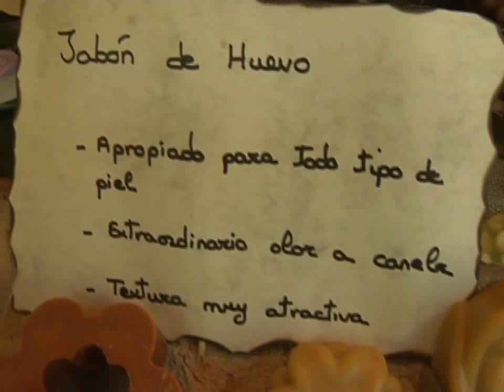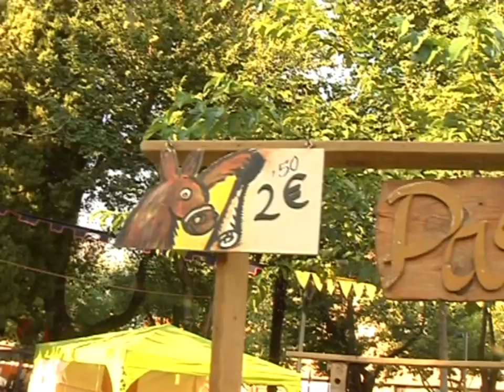Son muchos los municipios de la región que se disponen a celebrar sus Fiestas.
Son muchos los municipios de la región que se disponen a celebrar sus Fiestas. Es el caso de mora donde hasta el próximo domingo acogen la conocida como "Feria Chica".

Las Fiestas en Honor a Santa Ana, Patrona de Mora, llegan a esta localidad.

Por eso en el ecuador del verano los morachos tienen un recuerdo para los abuelos, a quién está dedicada estas fiestas en ella, además del ya tradicional mercado medieval, se ha creado un nuevo espacio para dar a conocer uno de las industrias por las que se está apostando actualmente: la de los tradicionales jabones morachos.

Por eso, un taller de empleo lleva tres meses intentando recuperar estos negocios.

Y además de las curiosidades propias del mercado medieval, y de los jabones naturales, los morachos pudieron acabar el primer día de inauguración de las fiestas de su patrona con una muestra de bailes regionales, en la que también los alumnos más pequeños de la escuela de folklore de mora recibieron su respectivo diploma por ser la nueva savia del árbol de la tradición de su pueblo.